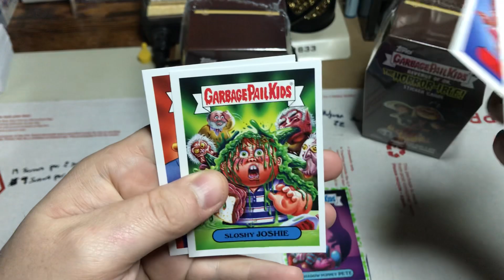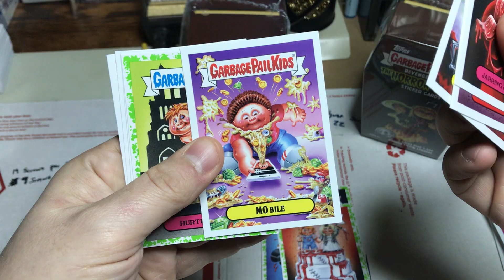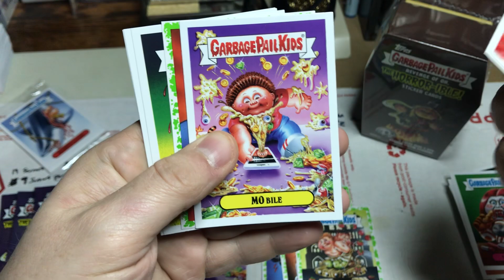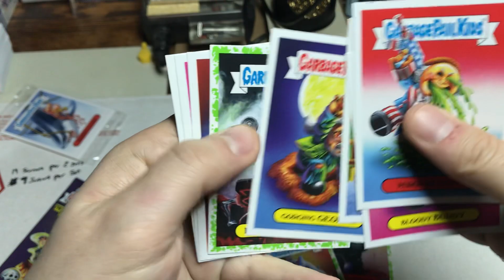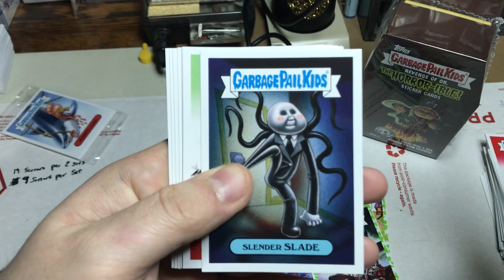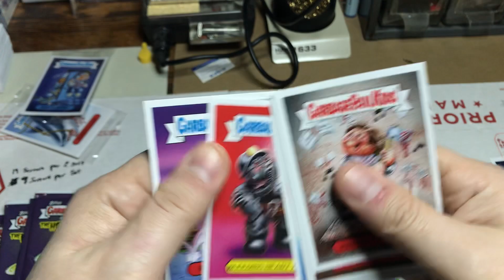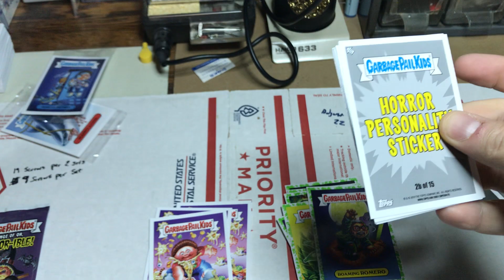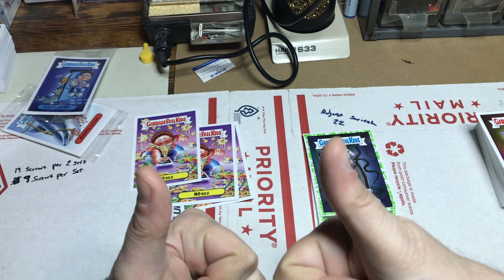Garbage Pail Kids 2019 S2 Revenge of Oh The Horror-ible Blaster Boxes Part 5